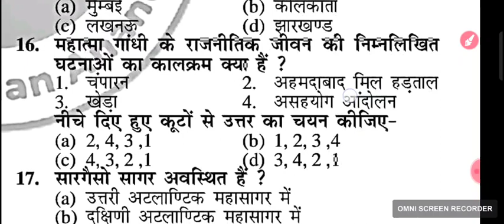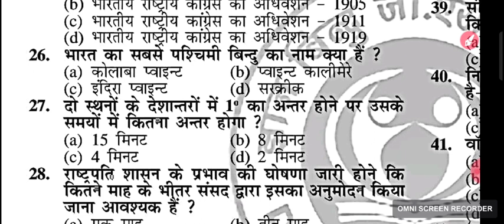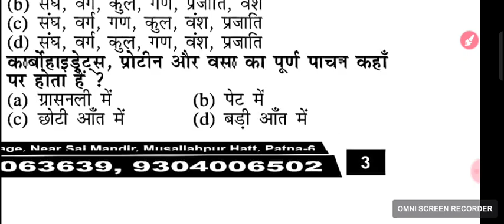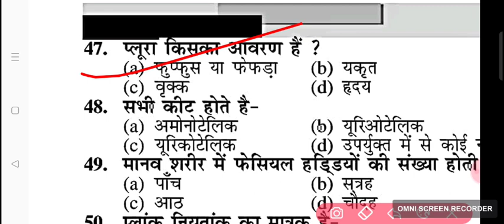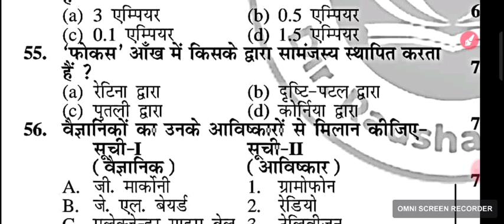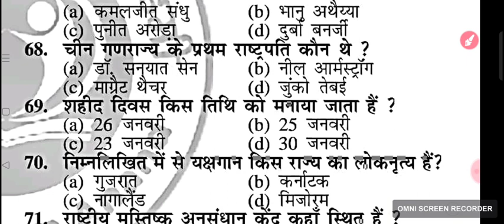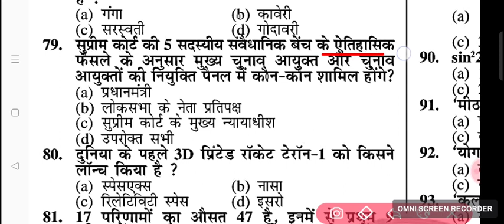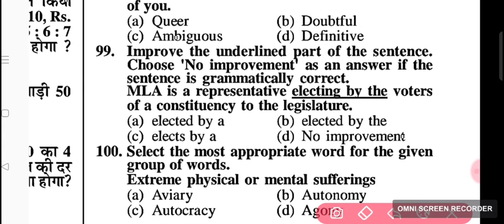बिहार पुलिस ज्ञान बिंदु SET 07 || BIHAR POLICE 2023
FOR ALL COMPETETIVE EXAM

BPSC
BIHAR DAROGA
BIHAR POLICE
CIVIL COURT
मध निषेध POLICE
BIHAR POLICE DRIVER
SSC GD
SSC CGL
SSC CHSL
SSC MTS HAVALDAR